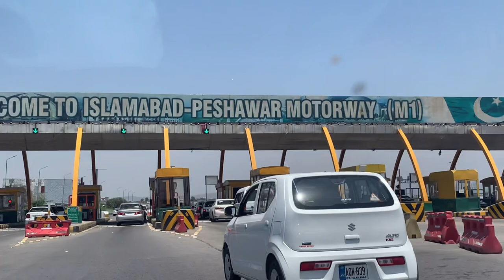Oghi Mansehra Tour | Vlog 07